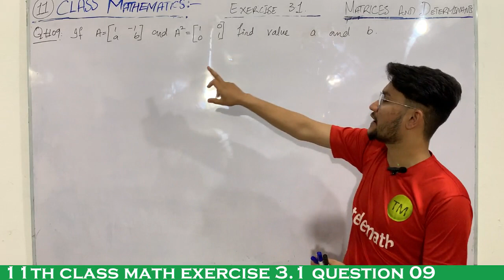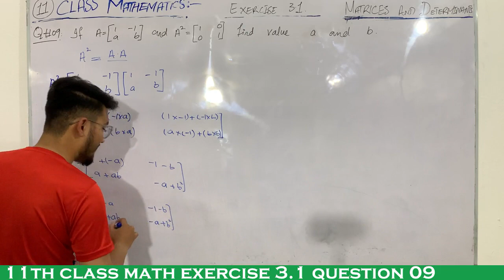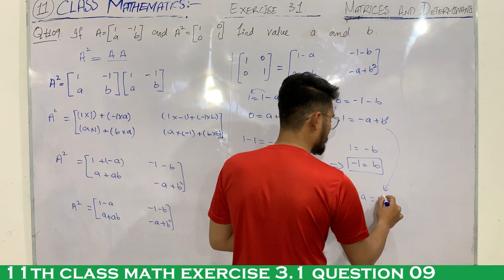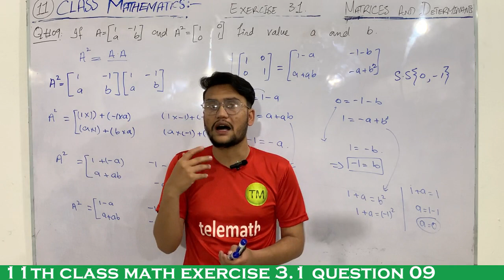11th class math exercise 3.1 | matrices and determinants 1st year math exercise 3.1 question 09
Complete chapter 03 play list